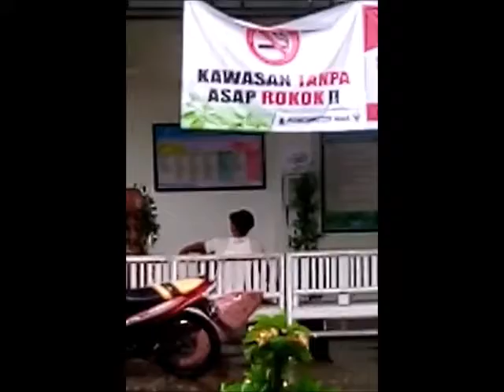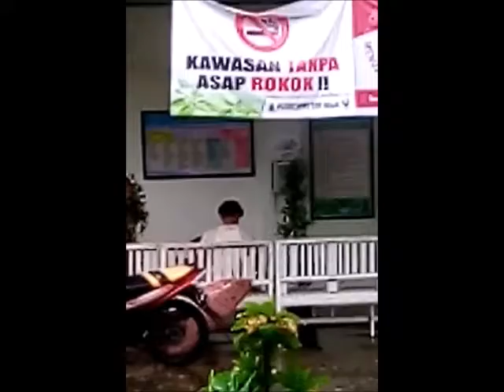ASYIIIK .... DIBAWAH SPANDUK LARANGAN .... AKHIRNYA DILARANG JUGA HE HE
Spanduk LARANGAN tujuannya supaya tidak ... dikawasan sekitaran spanduk... tapi namanya gak tahu ya merokoklah dia.. dan parahnya kok ya pas dibawah Spanduk Larangannya. Akhirnya setelah tahu yah dimatiin juga tuh ... Ngakak lihat mimik kaget pas dilarangnya... wk wk wk